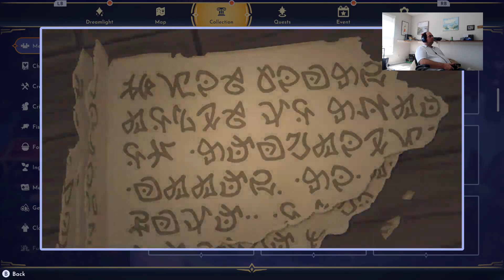First Look @ Disney's Dreamlight Valley